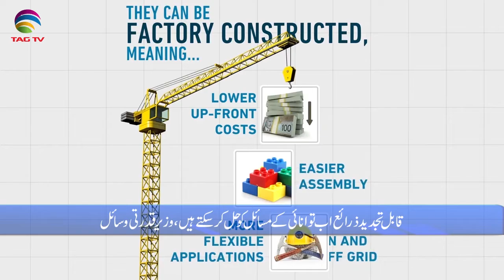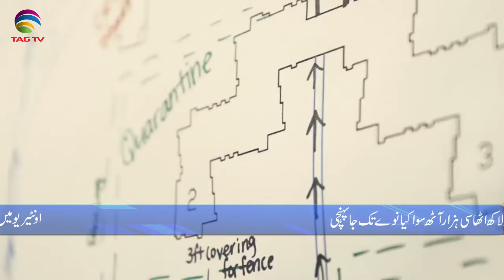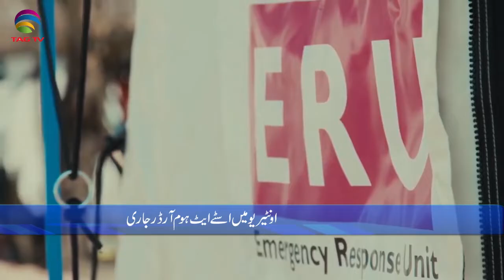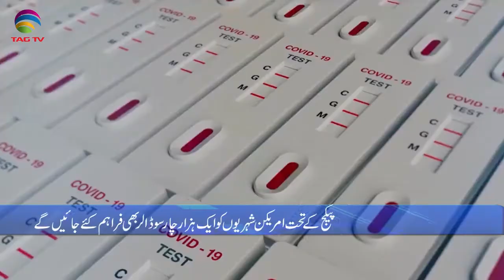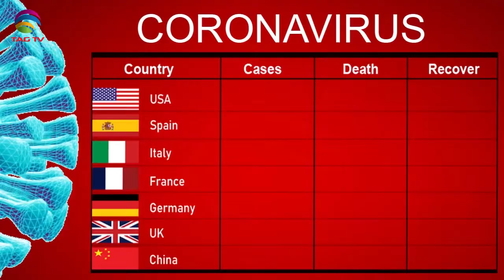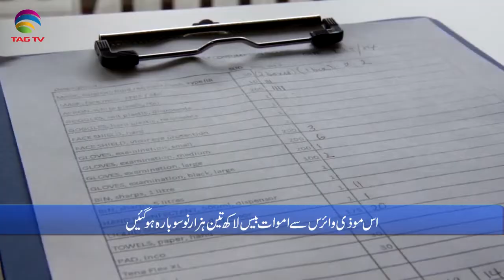International & Canadian News Bulletin in Hindi/Urdu - Jan 15, 2021